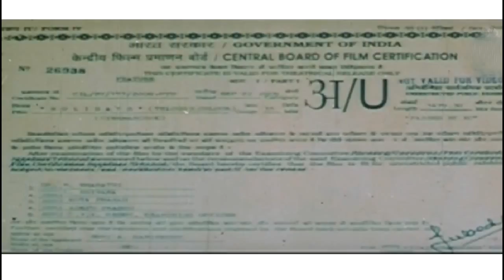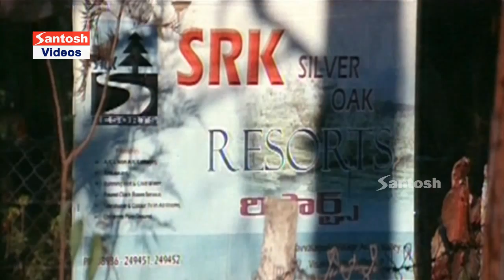Holidays | Full Length Telugu Movie | HD | Rocket Ragava, Sania ,sivanag | Santosh Videos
Watch Holidays Full Length Telugu Movie On Santosh Videos
Star Cast : Sivanag, Bhargavi, Sania, Rocket Raghava (Jabardasth Fame), Jayaprakash Reddy, Ravi Prakash, Dandapaani (Premiste Fame), LB Sriram
Lyricst: Sridhar Srikanth
Music Director: Sridhar Srikanth
Producer: Rami Reddy
Director: Kumar SS
Copyrights By Santosh Audio & Video